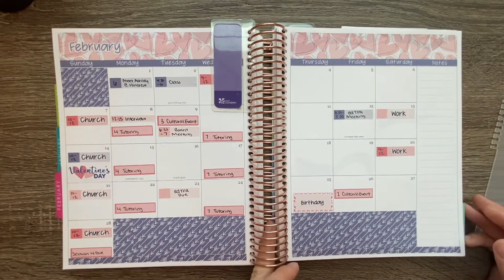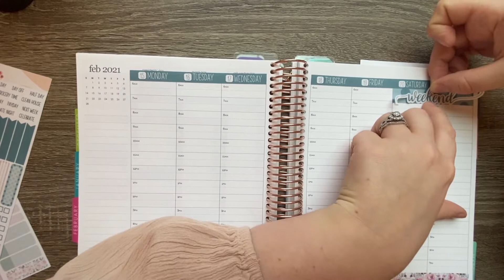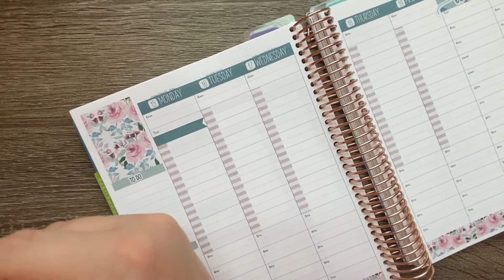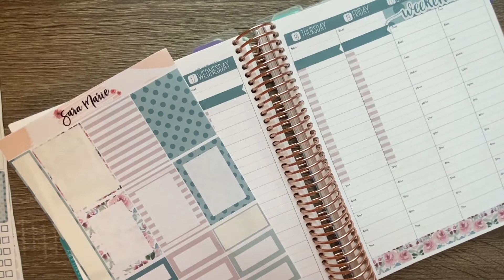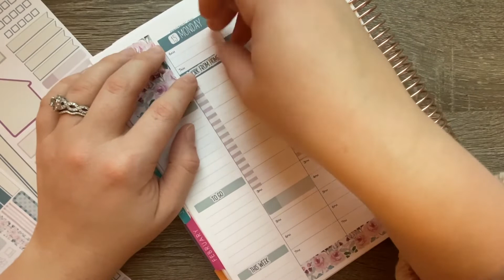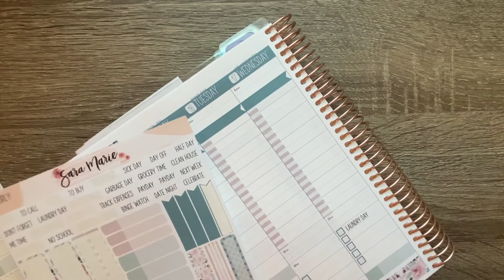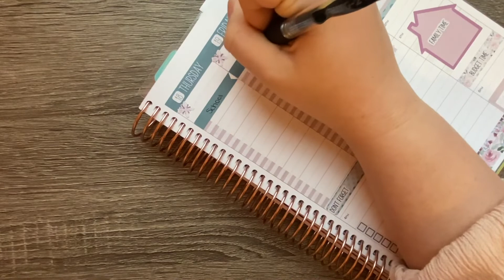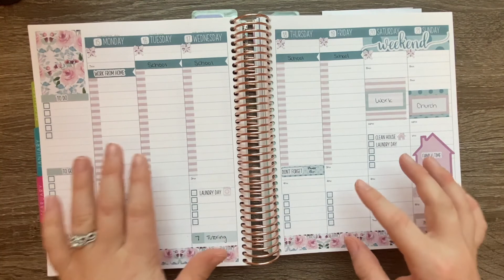Weekly Plan With Me: February 15-21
Hey guys! Today's video is my plan with me for this coming week! I hope you enjoy!